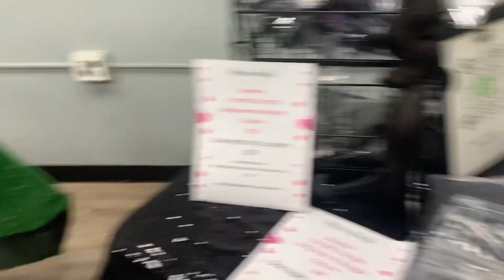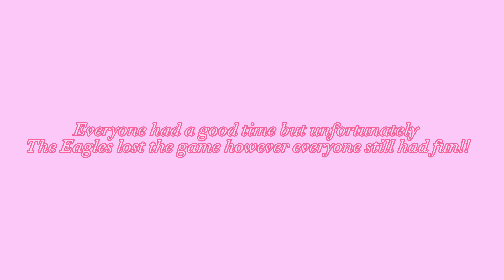GRWM to help host a Super Bowl Party Vlog || KC Worldwide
I had so much fun filming this I hope you enjoyed the video as much as I did making this!

I will be consistently posting vids every week for now on I promise!!

Stay blessed